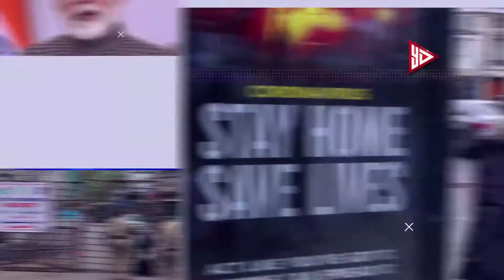Mallika Sherawat in double role in Tamil Director V C Vadivudiyan's Horror Thriller film NAGMATIYD